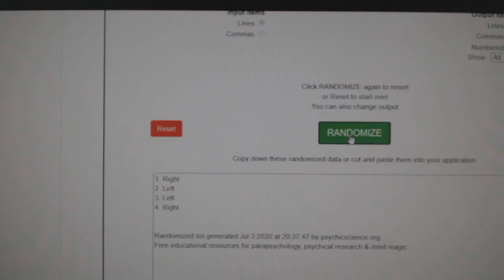Multi Randoms - C&C GB #11,798